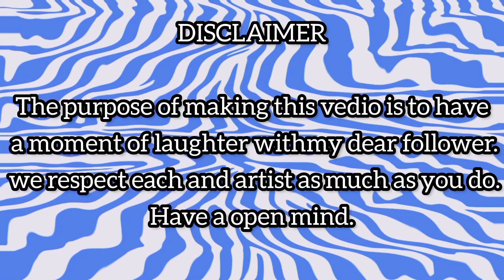sheriff labrador drawing meme | police take care of a baby memes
This vedio is for fun,